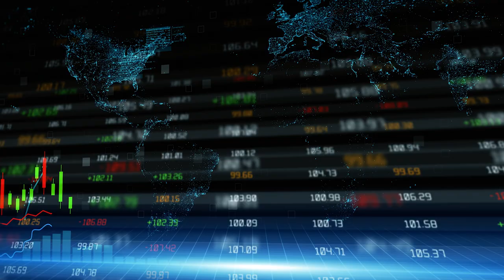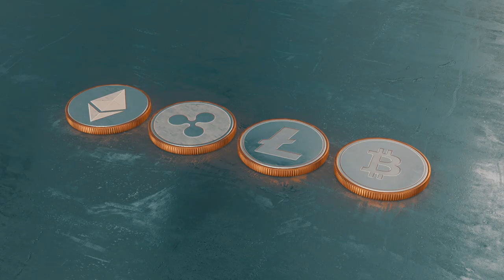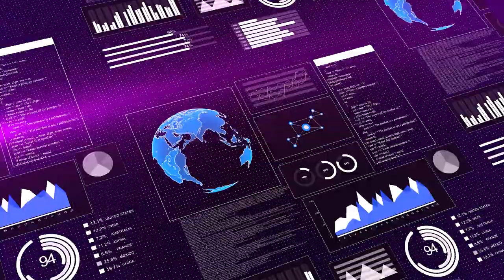Reich werden durch Spielen? Top Krypto-Spiele auf Binance ausgewählt von den Satoshi Sisters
Treten Sie Monika und den Satoshi Sisters bei, während wir in die aufregende Welt des Krypto-Gamings eintauchen! 🎮💥 Entdecken Sie, wie Blockchain und Gaming verschmelzen, um eine Welt echten digitalen Eigentums, Play-to-Earn-Möglichkeiten und dezentraler Innovation zu schaffen. Wir heben die Top-Binance-Münzen und Projekte hervor, die die Gaming-Landschaft neu gestalten, einschließlich Axie Infinity, Sandbox, Decentraland und mehr. 🌟

💕 Verbinde dich mit den Satoshi Sisters auf Social Media 💫